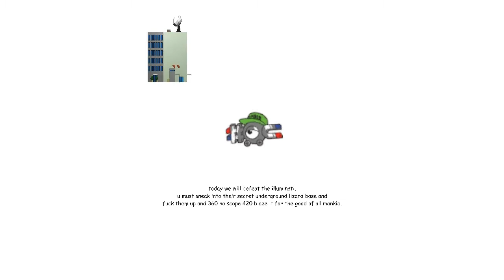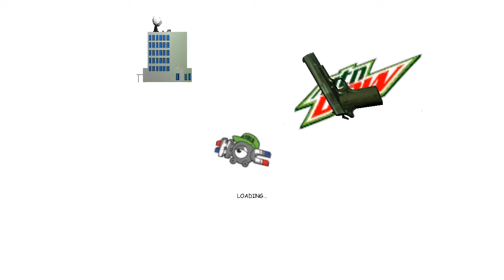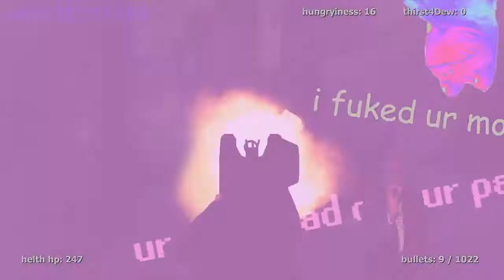WTF Gaming: Game of the year: 420 blaze it So many memes! (+Download link)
Hello everybody and welcome to THE funniest indie game i have ever played!  So sit back and 420 blaze it!